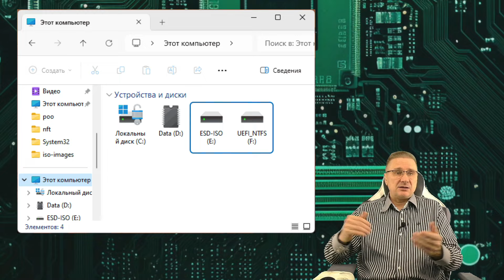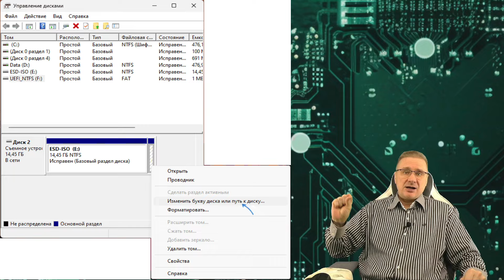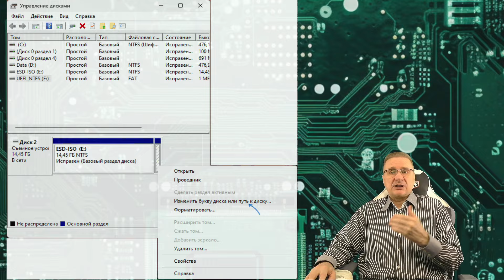Флешка отображается как два отдельных диска — почему и что делать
Некоторые пользователи после создания загрузочной флешки и в других ситуациях могут обнаружить, что их флешка начала отображаться в системе как два отдельных съемных диска, при этом не ясно, почему это произошло и как вернуть один диск вместо двух.

В этой инструкции для начинающих подробно о том, почему ваш USB-накопитель может сам разделиться на два диска, следует ли что-то предпринимать в этом случае и как вернуть один диск, если это потребовалось.